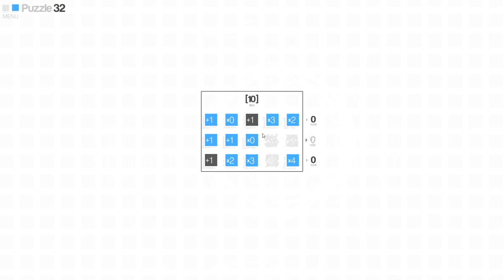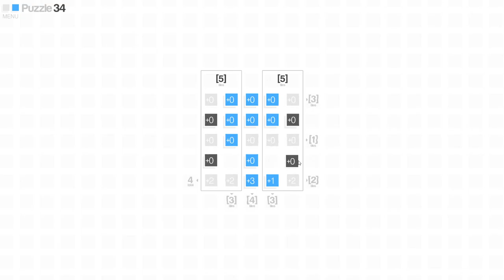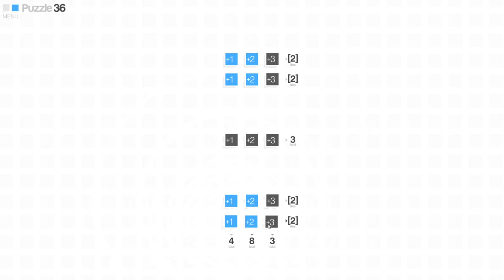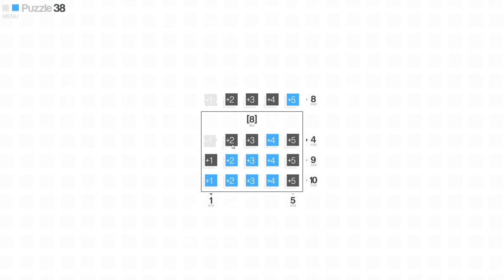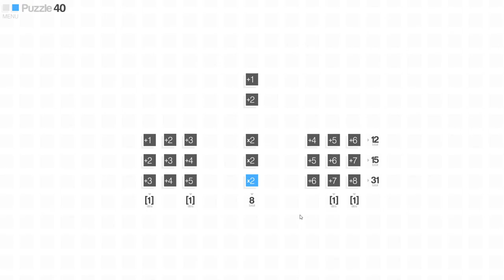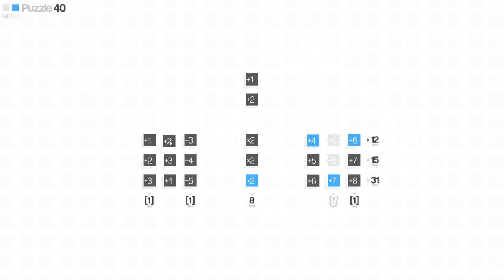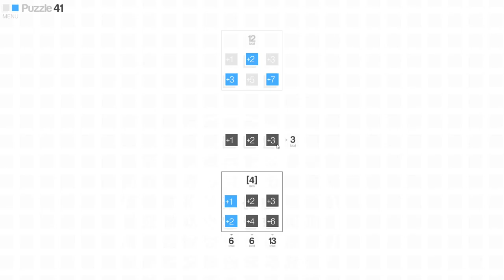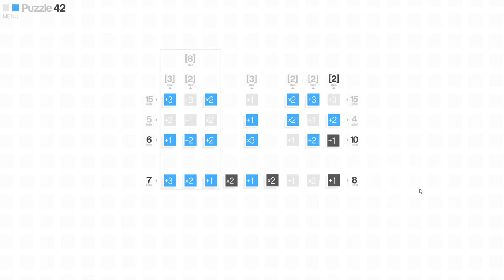CrossCells (Take 2) [3] Eleven Down!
I did one more puzzle this go, so I'm increasing my smarter lead. I thought I had that last one, but I must have made an incorrect conclusion somewhere.